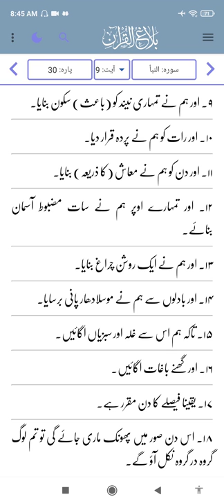`Surah An-Naba Ayat 9–18 Holy Quran Urdu Only Translation All Ayah in Urdu translation` AL—Qur'an